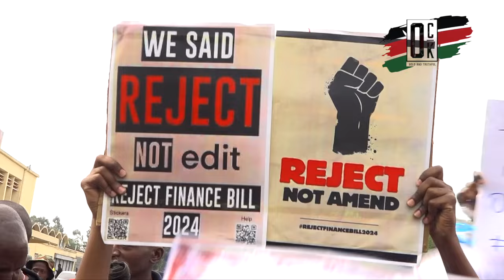🔥NAKURU MGUU NIPONYE!! Police water down GEN-Z protests